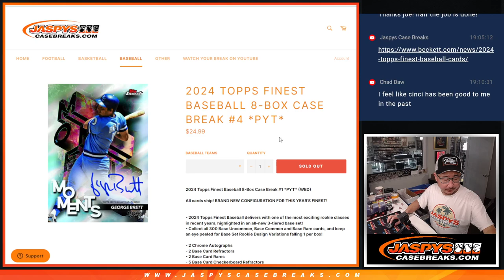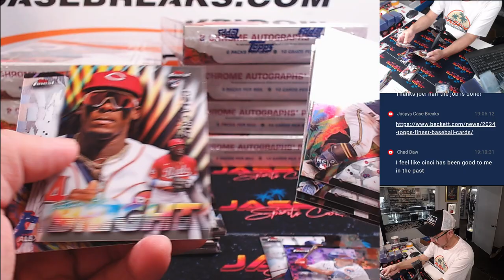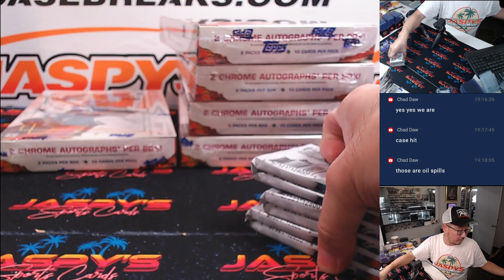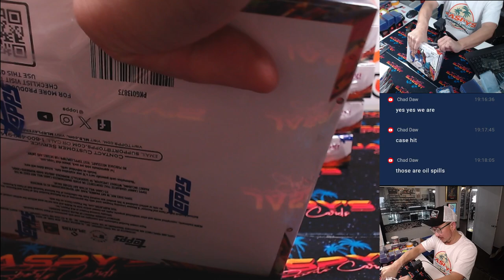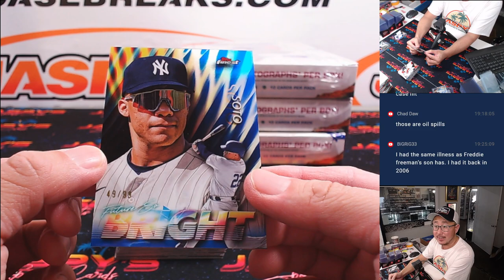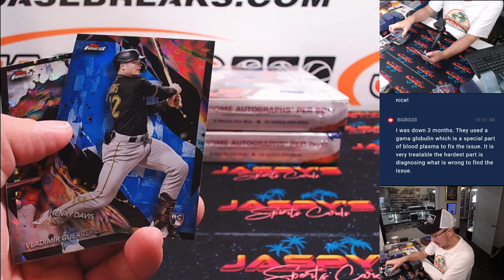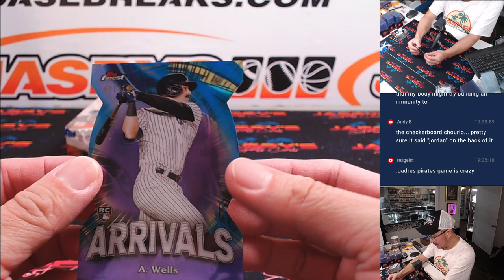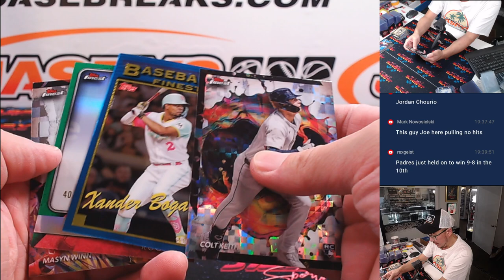W, 08/07/24 - 2024 Topps Finest Baseball 8-Box Case Break #4 *PYT*